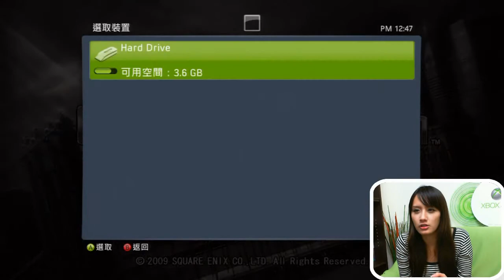跟著天使玩LIVE：本週遊戲影片《0 day Attack on Earth》